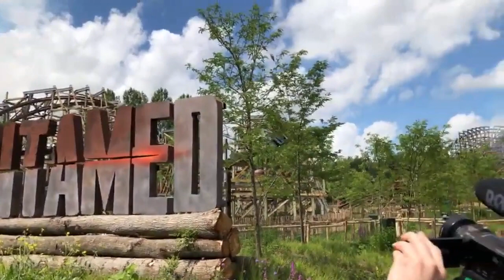✅ UNTAMED OPENING 🎢 - WALIBI HOLLAND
En ce 1er juillet 2019 Walibi Holland ouvre le premier grand huit hybride en Europe : UNTAMED par le constructeur de montagnes russes RMC pour devenir un manège excitant composé d'une combinaison de bois et d'acier.

📸 Source : Walibi Holland